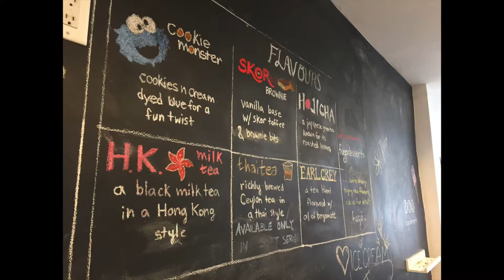Fugo Ice Cream - How to Video